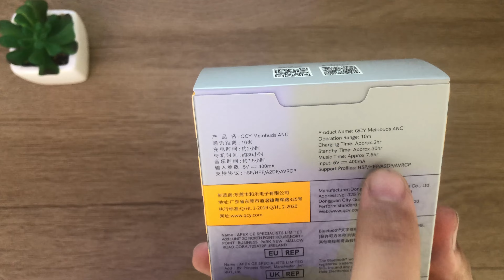QCY Melobuds ANC - Unboxing em DETALHES!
Olá amigos do YouTube! Mais um vídeo para o nosso canal, espero que gostem!
Qualquer dúvida/sugestão fique à vontade para deixar nos comentários, vou adorar responder!

Link para comprar (Amazon)

Índice...
0:00 introdução
1:05 apresentação (Melobuds ANC)
1:40 unboxing
2:30 case & fones
3:35 acessórios
3:50 conexão USB-C
4:05 app QCY
4:55 finalização